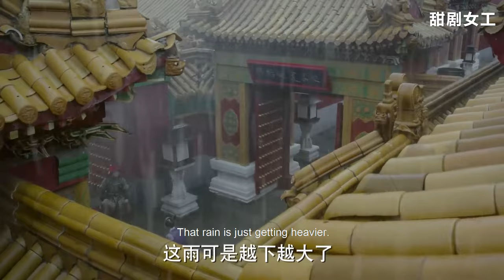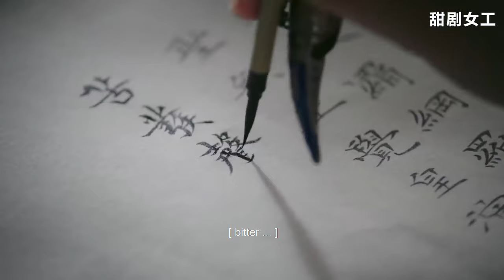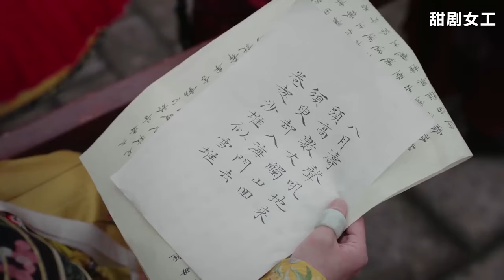【Full Movie】阿箬擺主子派頭欺壓眾人，一向寬容的惢心不忍了，一招捧殺教她做人！